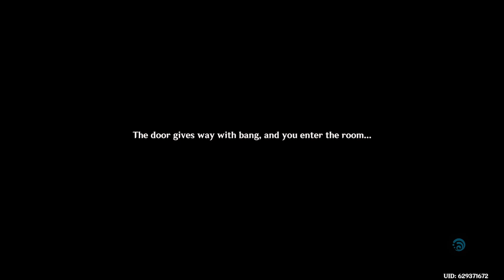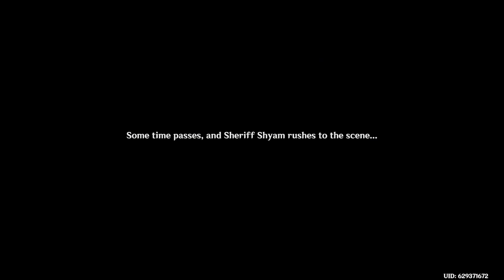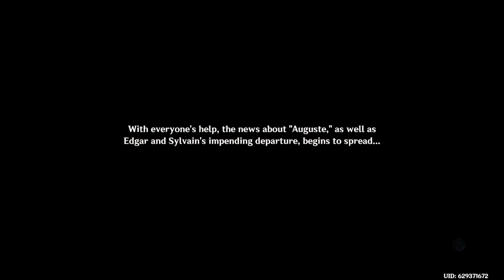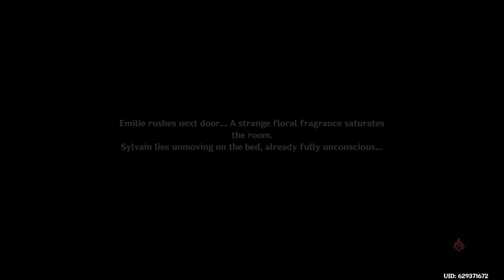Emilie Character Quest - Floral Debt, Blood Due Part 3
And another murder!